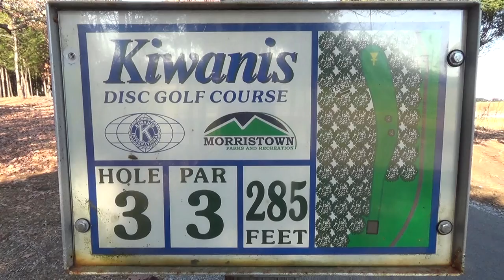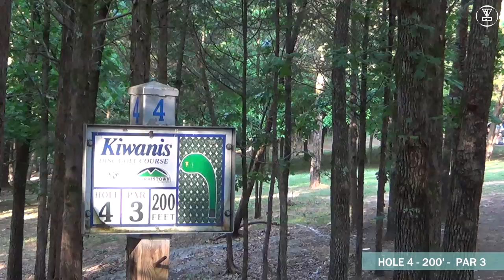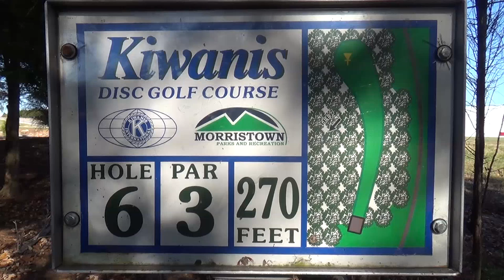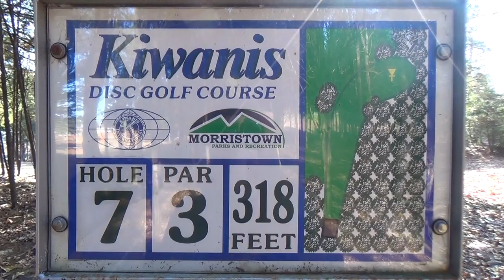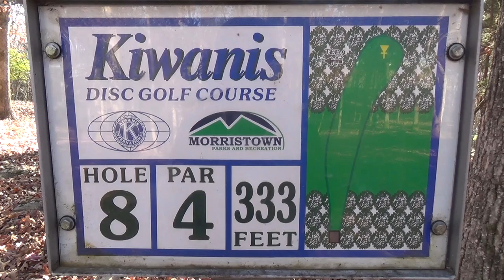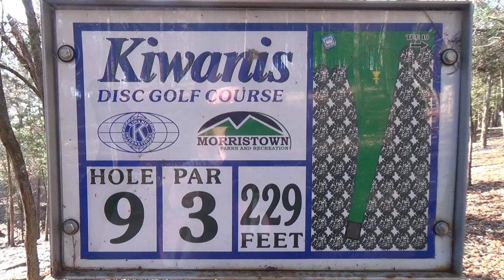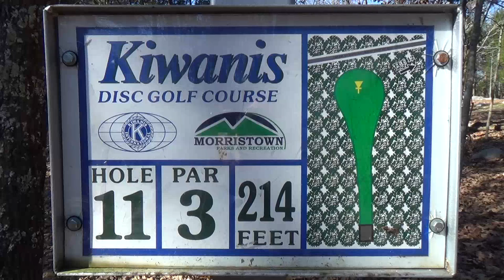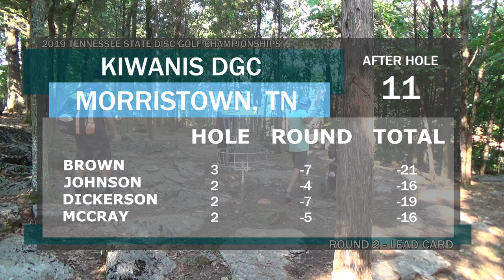2019 TN State | R2 F9 | Lead Card (Dickerson, McCray, Johnson, Brown)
BDGC is back with some more coverage of the 2019 Tennessee State Disc Golf Championships. This Round 2, Front 9 coverage features Chris Dickerson, JohnE McCray, Zackeriath Johnson, and Brandon Brown. This MPO lead card starts round 2 out on Hole 3 at Morristown Kiwanis DGC. If you haven't checked out Round 1 yet, make sure you do so.